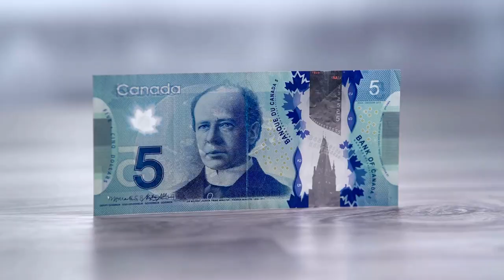Thank you to our generous supporters and allies.